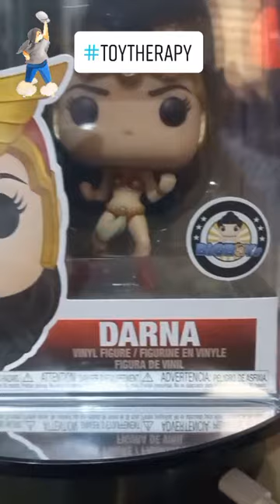Unboxing | Darna | Funko Pop | Toy Therapy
"Ding, ang bato! " - Narda

Darna (Tagalog pronunciation: [daɾna]) is a Filipina superheroine created by writer Mars Ravelo and artist Nestor Redondo. The character's first appearance was in Pilipino Komiks (Ace Publications, Inc.) #77 on May 13, 1950.[2] Darna is a retooling of Ravelo's earlier character, Varga, whose stories he wrote and illustrated himself. This character first appeared in Bulaklak Magazine, Volume 4, #17 on July 23, 1947. Ravelo left the Bulaklak Magazine publications due to differences with the publication's editors.[3] One of the most popular Filipino superheroes, Darna has appeared in many films and several television series through the decades which have far overshadowed her actual comics tenure.